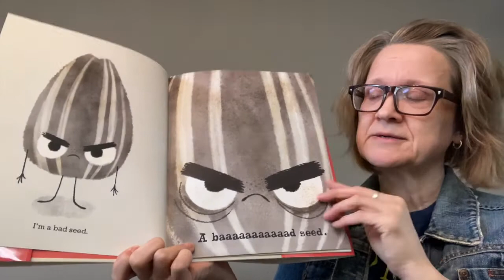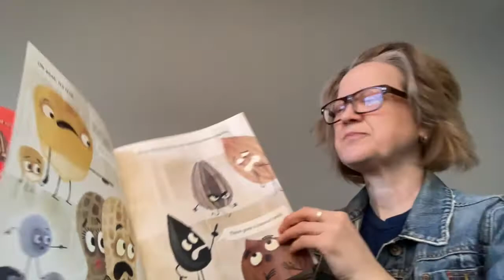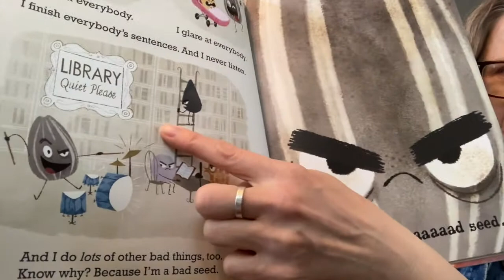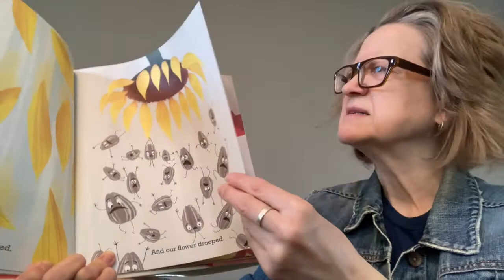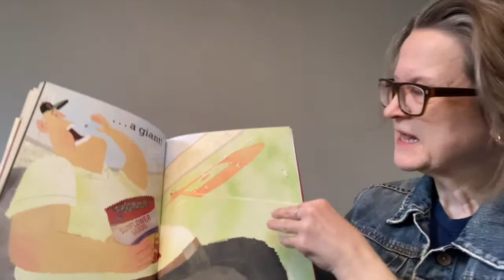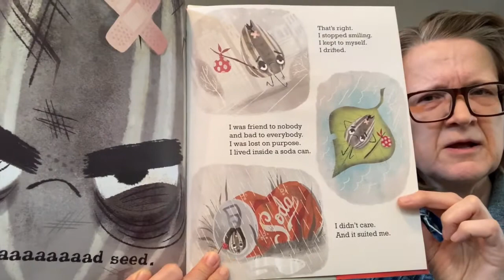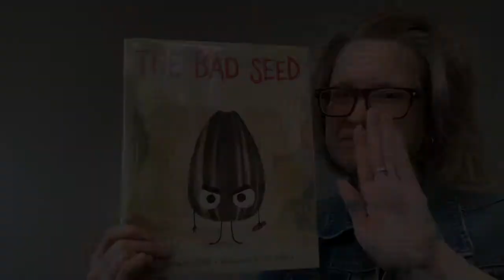Picture Book Read Aloud - Bad Seed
Mary Ann from Columbus Metropolitan Library reads Bad Seed by Jory John.